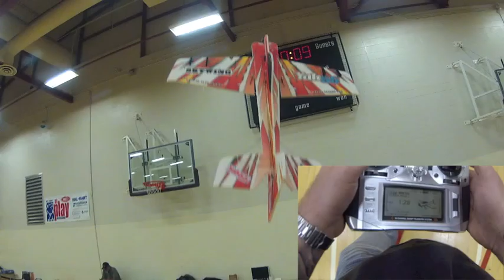MILF Indoor w Frank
Mississauga, I Love Flying Session. One of my first vid edits. I realize what needs to be fixed and changed for next time.  Hope you enjoy this starter vid!